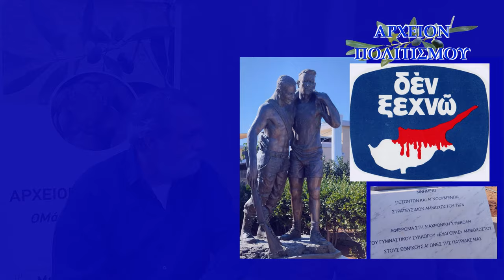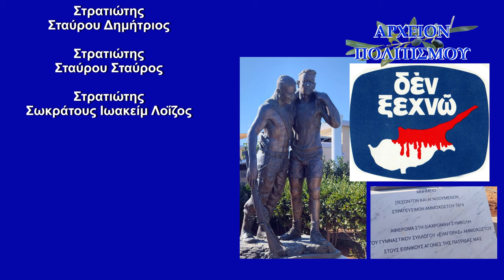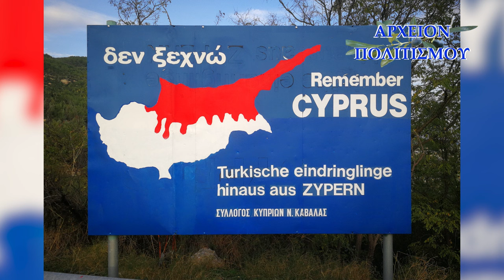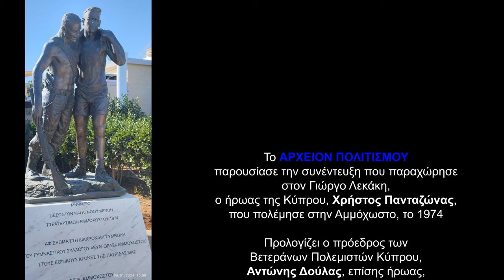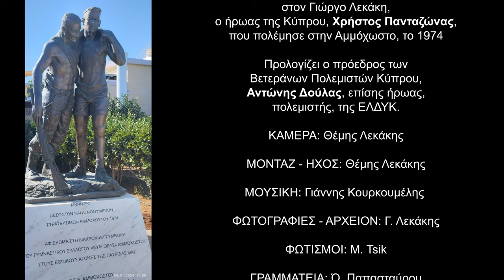ΚΥΠΡΟΣ: 50 χρόνια από τον Πόλεμο: Αμμόχωστος - θυμάται ο Χρήστος Πανταζώνας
Το ΑΡΧΕΙΟΝ ΠΟΛΙΤΙΣΜΟΥ παρουσιάζει την συνέντευξη
που παραχώρησε στον Γιώργο Λεκάκη,
ο ήρωας της Κύπρου, Χρήστος Πανταζώνας,
που πολέμησε στην Αμμόχωστο, το 1974

Προλογίζει ο πρόεδρος των Βετεράνων Πολεμιστών Κύπρου,
Αντώνης Δούλας, επίσης ήρωας,
πολεμιστής, της ΕΛΔΥΚ.

ΚΑΜΕΡΑ: Θέμης Λεκάκης

ΜΟΝΤΑΖ - ΗΧΟΣ: Θέμης Λεκάκης

ΜΟΥΣΙΚΗ: Γιάννης Κουρκουμέλης

ΦΩΤΟΓΡΑΦΙΕΣ - ΑΡΧΕΙΟΝ: Γ. Λεκάκης

ΦΩΤΙΣΜΟΙ: M. Tsik

c+p

ΑΡΧΕΙΟΝ ΠΟΛΙΤΙΣΜΟΥ

2024